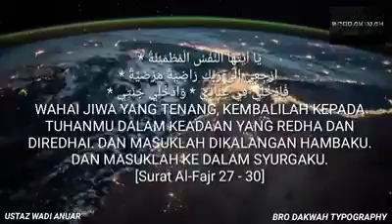Ustaz Wadi Anuar: Kemana roh kita akan pergi?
Kemana roh kita akan pergi ?
Dengar baik-baik..

Ust Wadi Anuar
Kredit: bro dakwah typography